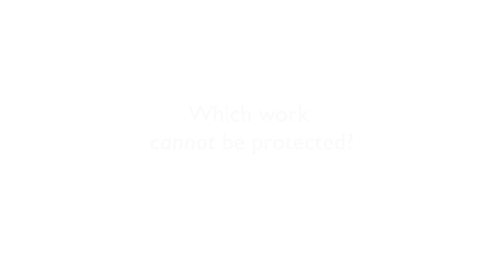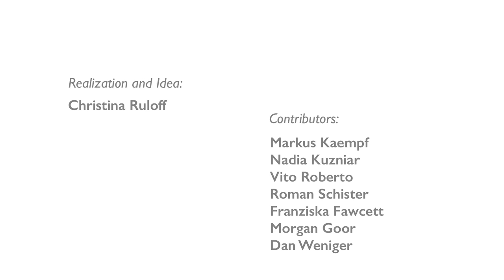Copyright 1 (EN): What is a work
COPYRIGHT LAW: WHAT IS A WORK?
E-learning video by attorney-at-law Markus Kaempf (lecturer at the University of St.Gallen) on Swiss intellectual property law.